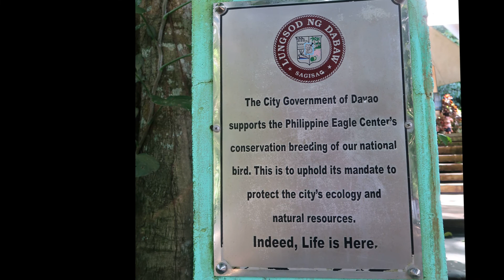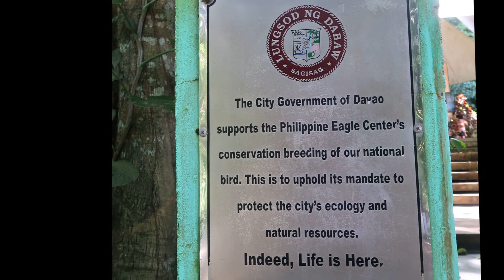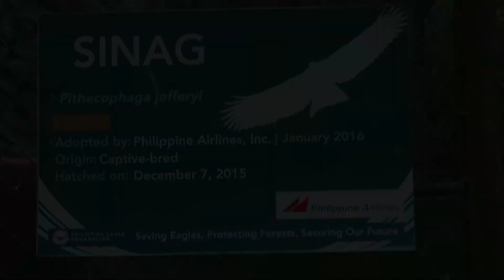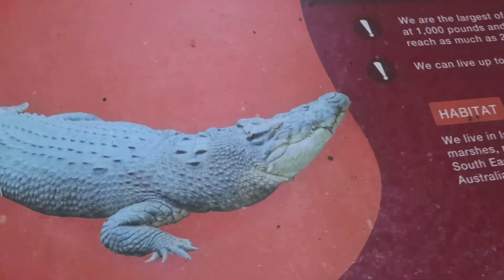Davao Philippine Eagle Center 2022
Join us for a brief tour of The Philippine Eagle Center in Malagos, Davao!  This center is a one-of-a-kind experience focusing on the education, preservation, breeding and habitat conservation of this critically rare Philippine National Bird.

The Philippine Eagle Center and Foundation require our extraordinary help and generosity to achieve success in restoring this exceptional species to it's previous glory.

Please consider opening your hearts before it's too late.

Special props to these videographers for their outstanding contributions.